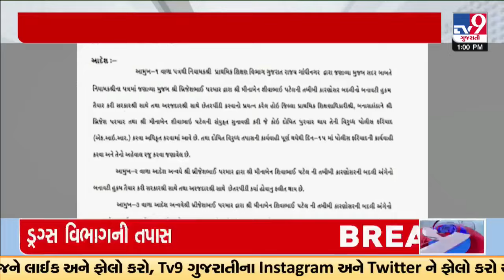બનાસકાંઠામાં નકલી સચિવ ઝડપાવાનો મામલો, ગુજરાતમાં નકલીનો રાફડો ફાટ્યો હોય તેવી સ્થિતિ: મનિષ દોશી |TV9